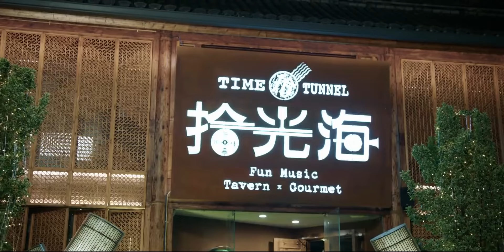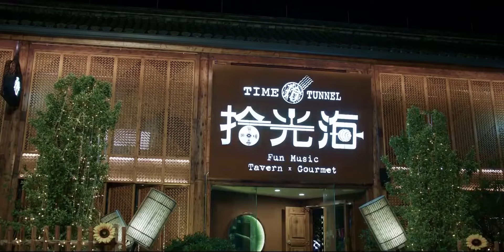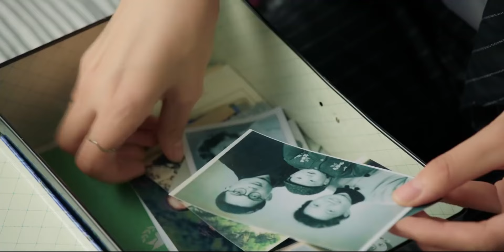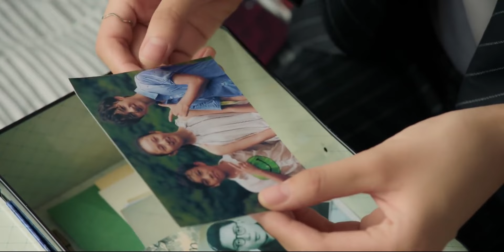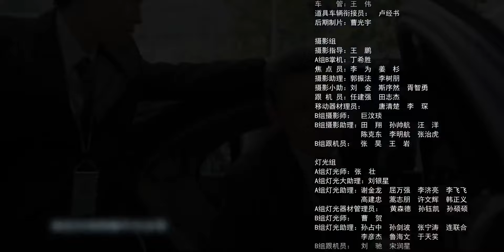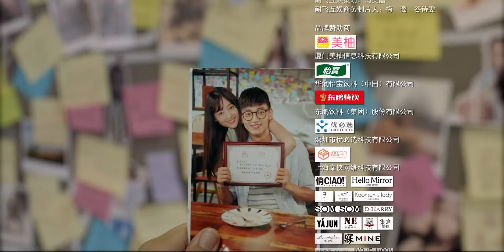ESPSUB [Cuando ella se enamora] | EP05 |Romance/Moderno |He Hua /Wang Ruichang /Miles Wei /Luo Zheng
★Actores: He Hua / Wang Ruichang / Miles Wei (Wei Zheming) / Luo Zheng
★Episodios: 30